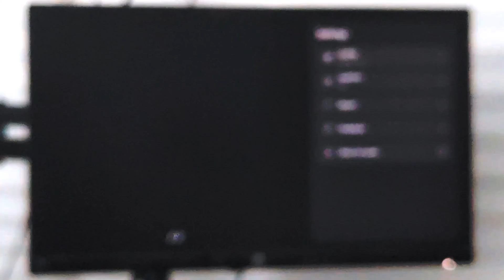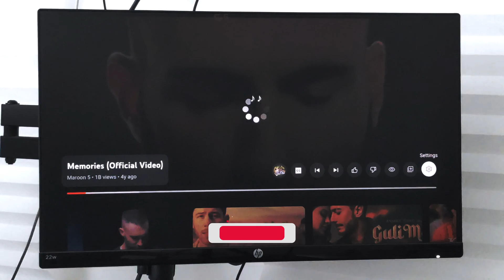How to Change the Video Quality in YouTube app on TV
In this tutorial, I have shared how to increase or decrease the video quality playing in the YouTube app on your Smart TV. You can choose to set the Auto mode which will automatically set the playback quality based on your network speed. However, the YouTube app offers the option to change the pixel resolution from as low as 240p to 8K video.

If you are using the highest video quality settings with low network bandwidth, then you might encounter buffering issues. In such a case, choose the AUTO option and let YouTube decide the quality.

@DigitalTechStudio - Making Sophisticated Tech Simple!